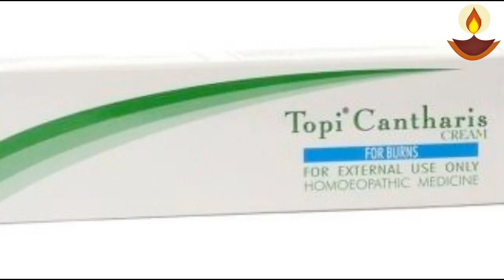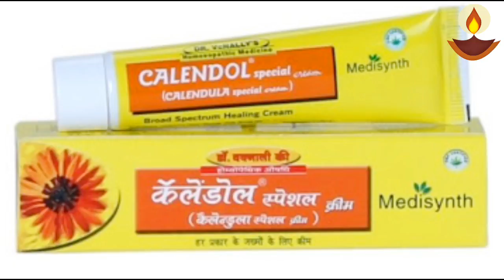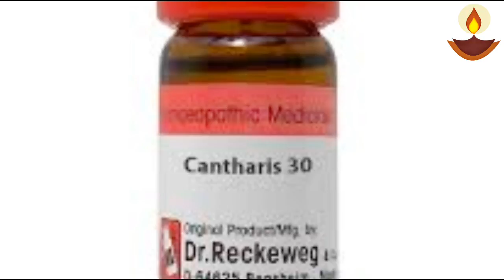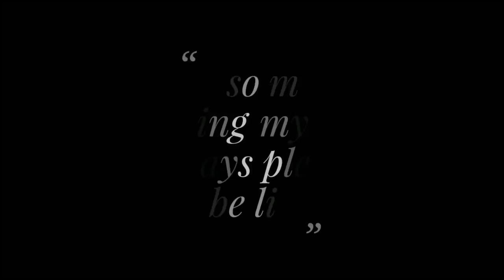Happy Diwali🎊😃! Prevention and treatment of burn injury caused by crackers in Diwali??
आप सभी को दिवाली की हार्दिक शुभकामनाएं। नमस्कार दोस्तों मैंने इस वीडियो में दिवाली के दौरान पटाखे फोड़ने के दौरान जो accidentally हाथ पैर और चेहरा हमारा कभी-कभी जल जाता है उस की होम्योपैथिक दवा मैंने बताई है,और क्या हम ऐसा कि हम इन दुर्घटनाओं से बच जाए!
Homeopathic medicine for burn injury
1 cantharis 30 ch 2 drops 3 times a day
2 topi Cantharis cream lagaye din me teen baar
3 calendula cream lagaye din me teen baar
always connected
 BOOKS
1 Solved Multiple Choice Questions UPSC & M.D. Entrance Examination: 1

2 Rapid Prescribing Using Peculiar Symptoms: 1

3Boericke's New Manual of Homeopathic Materia Medica with Repertory:Third Revised & Augmented Edition Based on Ninth Edition

4Boenninghausen's Therapeutics Pocket Book: 1

5Homeopathy for Today’s World: Discovering Your Animal, Mineral, or Plant Nature

6Textbook of Homoeopathic Therapeutics: With Clinical Approach

7Organon of Medicine: 1

8Allens' Keynotes - Rearranged and Classified with Leading Remedies of the Materia Medica and Bowel Nosodes

9COMBINATIONS OF HOMEO DILUTIONS (HINDI)

10 Life Saving Drugs in Homoeopathy

11 Allens' Keynotes - Rearranged and Classified with Leading Remedies of the Materia Medica and Bowel Nosodes

12 Repertory of the Homeopathic Materia Medica

13 Boericke's New Manual of Homeopathic Materia Medica with Repertory:Third Revised & Augmented Edition Based on Ninth Edition